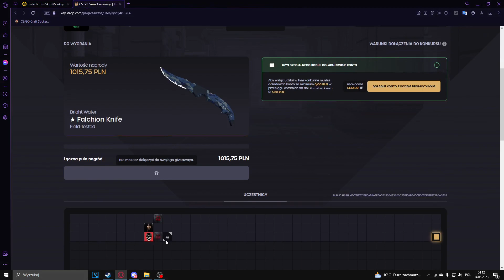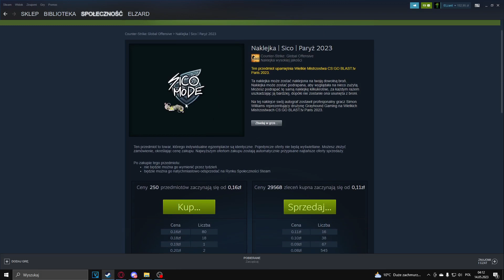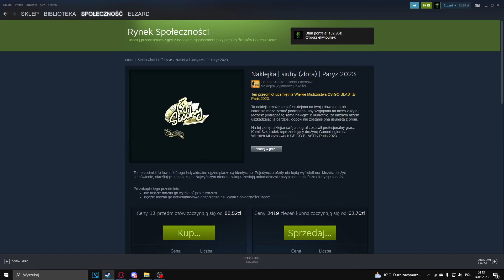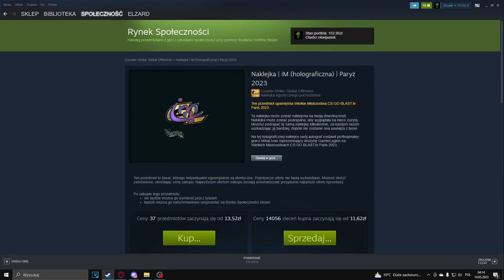Które Autografy z Paryża mają okazję na duże wzrosty cen?